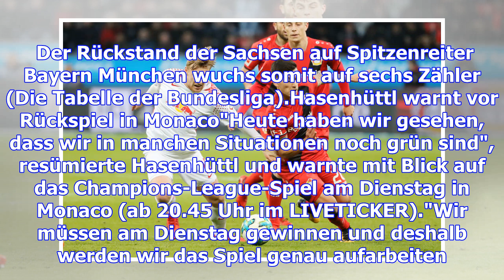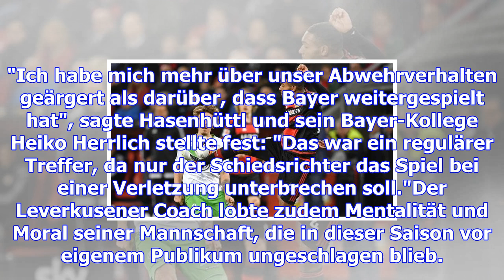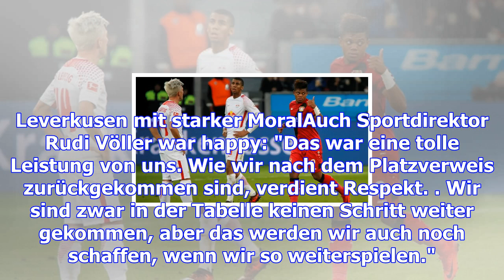Bundesliga-spielbericht: bayer leverkusen trotzt rb leipzig remis ab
RB Leipzig hat die Gunst der Stunde nicht nutzen können und muss um seine seine Position als Bayern-...